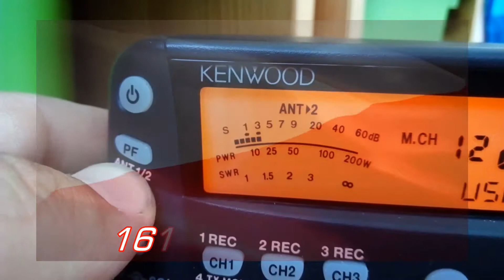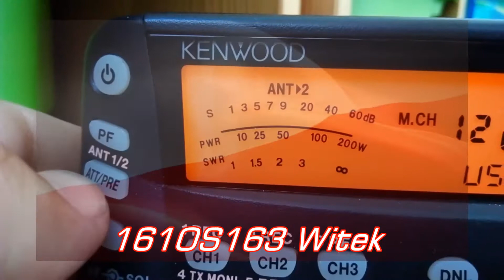QSO 161OS163 Witek i 26FF004 dnia 05.07.17 o 19:43